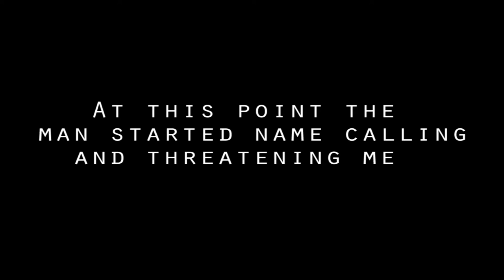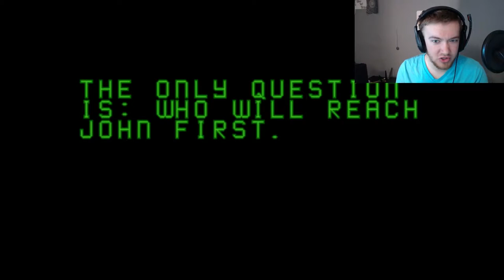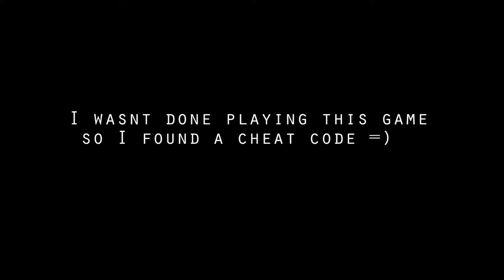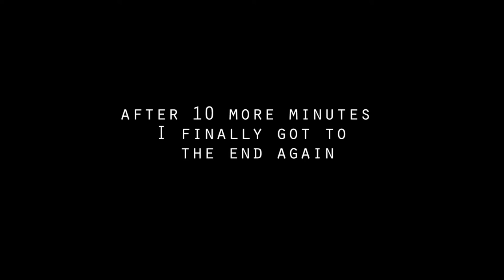ARNOLD CALLED ME??? T2 THE ARCADE GAME, FIRST TIME REACTION VIDEO!!!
if you guys like this video and want to see more like it, post in the comments for more game ideas and tell me what is it you guys would like to see me play. I hope you enjoy =)